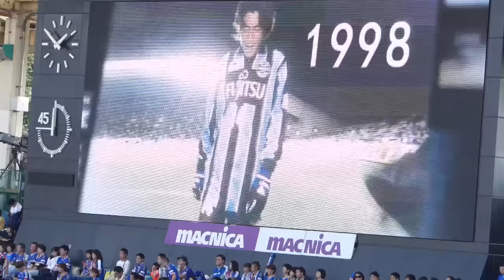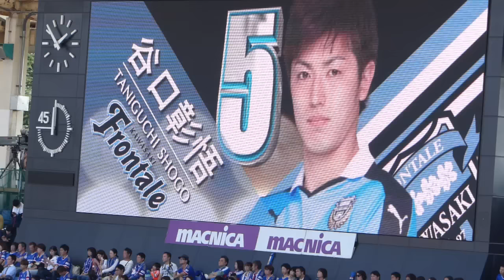2015 J1 2nd 第15節 川崎フロンターレvs横浜F・マリノス フロンターレ選手紹介